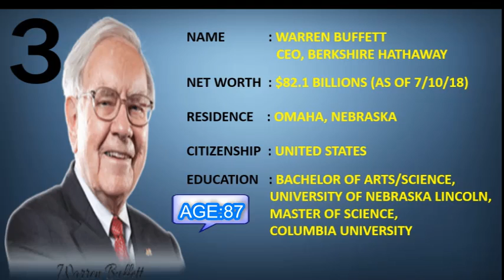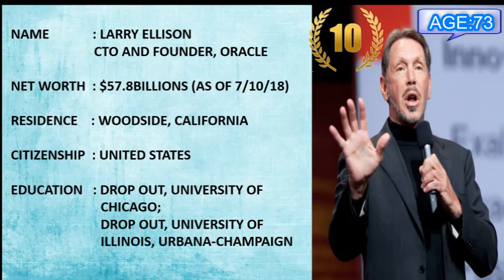Top 10 Richest People In The World 2018|| Top 10 bilionaires in the world 2018|| forbes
Here is the of top 10 richest men in the world 2018, with the detail of its net worth. I mentioned his top 10 richest men in the world 2018 in my list. I tried my best to perform it accurately and I hope you like it. This is a list of the richest people Forbes.

The world’s wealthiest individuals had a combined web price of seven.67 trillion bucks. the globe additionally witnessed one in all the largest shifts in web price. Microsoft founder, Bill Gates, United Nations agency had been the world’s richest man, was overtaken by Jeff Bezos, mark zuckerberg. Here is a list of the highest ten richest individuals in 2018.

The World's Billionaires, Top 10 Richest Billionaires On The Planet,
richest person in the world 2018, richest man in the world ever,
 top 10 richest people in the world 2018 forbes,
richest people, richest people in the world, richest people in the world 2018,
richest people in the world documentary,